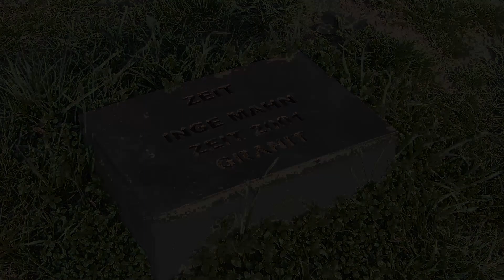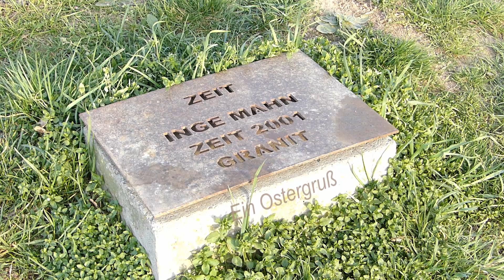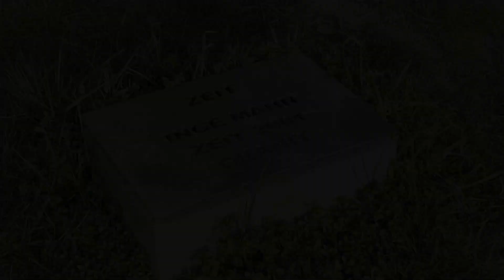Ostergruß 2021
Österliche Gedanken zur Installation "Zeit" von Inge Mahn auf dem Fellbacher Besinnungsweg.